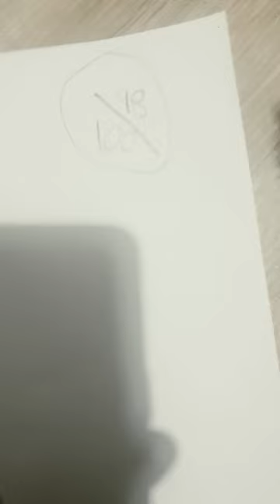yes pizza hut